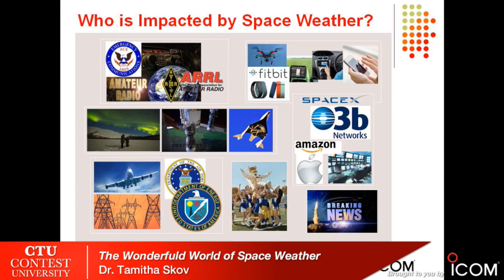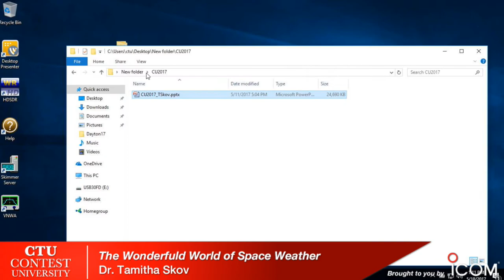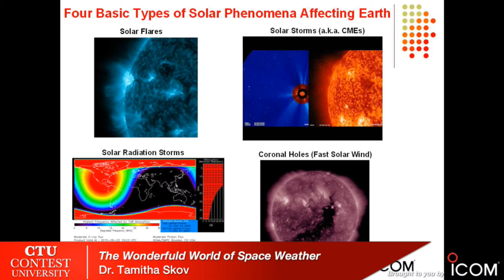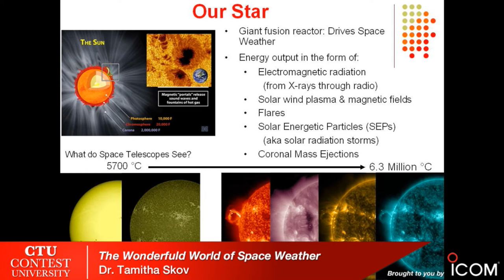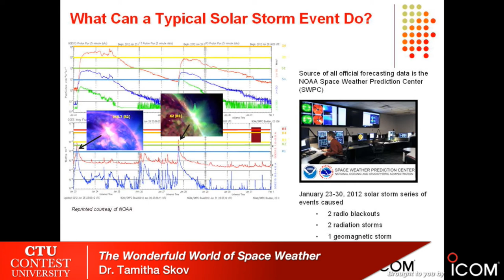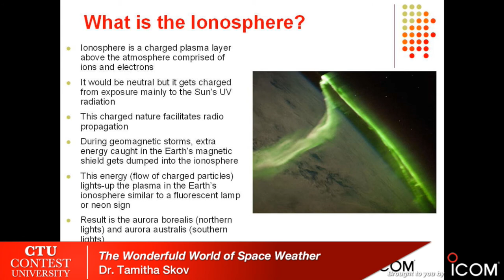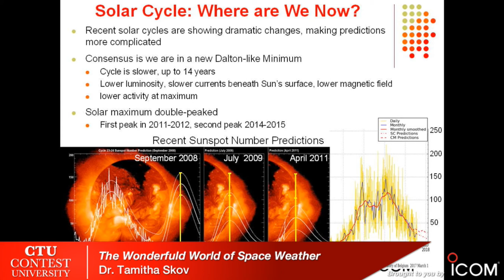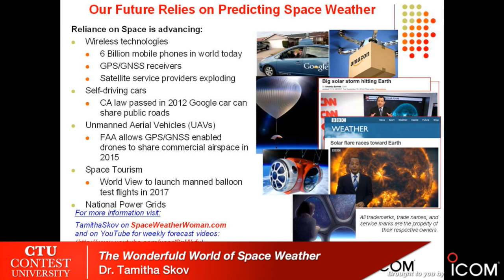Contest University Session 4 -- The Wonderful World of Space Weather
Dr. Tamitha Skov gives her presentation at CTU 2017 — “The Wonderful World of Space Weather.”